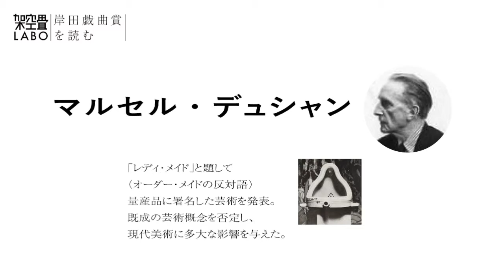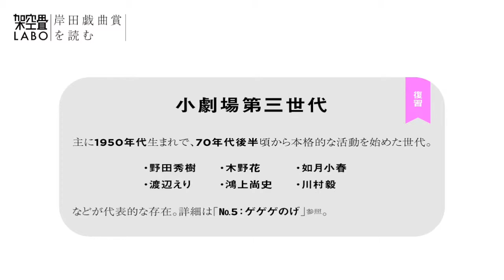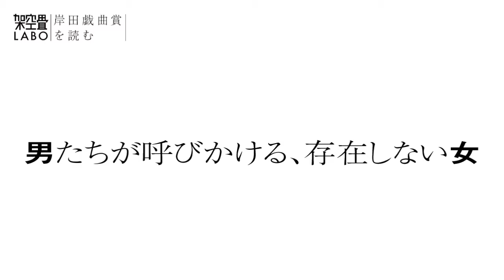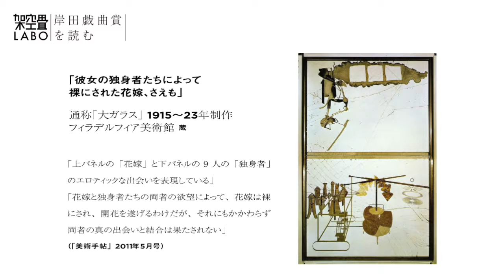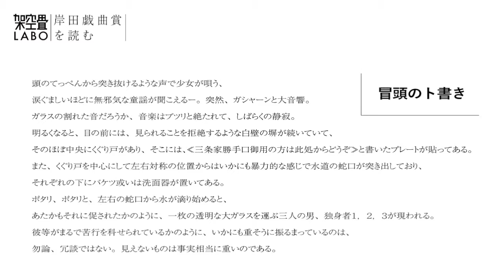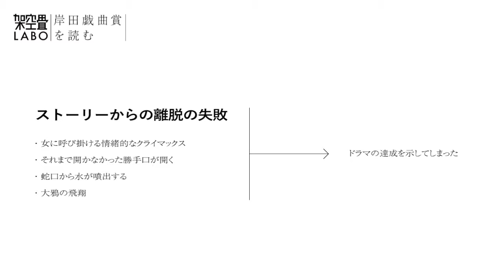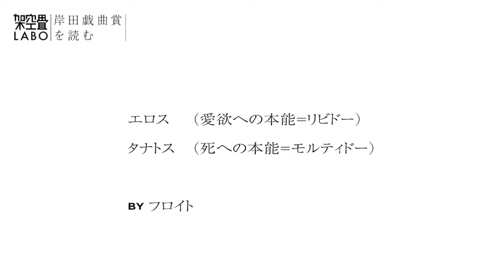【戯曲解説】竹内銃一郎・作「 あの大鴉、さえも」 Part3 感想【岸田戯曲賞を読む＃06】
架空畳（かくうじょう）の小野寺邦彦が
岸田國士戯曲賞の受賞作を読んで感想をつらつら語ります。

第六回目は 1981年　第25回 岸田國士戯曲賞　受賞
竹内銃一郎 作　「あの大鴉、さえも」